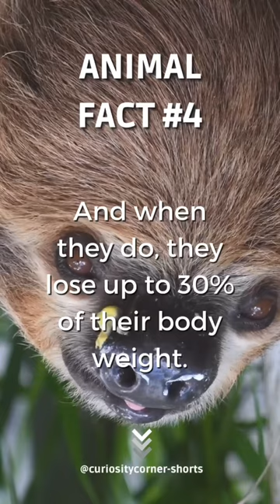Don’t you wish losing weight was that easy?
Don’t you wish losing weight was that easy? I really wish I could do it just like sloths...